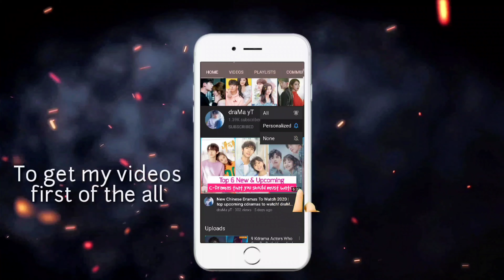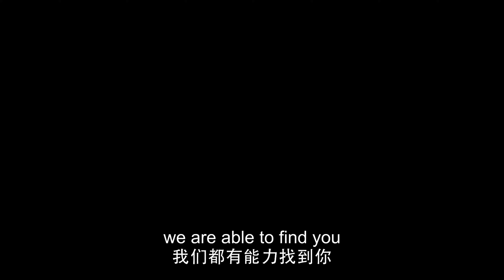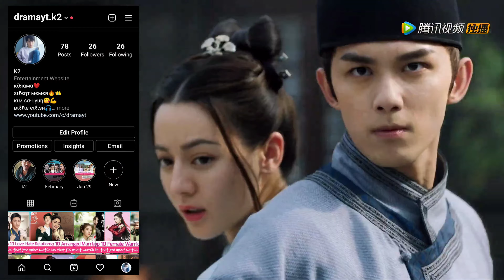Top 10 Chinese Dramas Airing in March 2021 | Best cdrama to watch in 2021! draMa yT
Myself k2,
I love to watch K-Dramas and C-Dramas. Here, in this video i have talked about my top 10 Ongoing Chinese Dramas which you should be watching in March 2021.And i have also shared my thoughts on these draMas. I just hope you will like this video..

(0:00) Intro
(7:56) 1. Word of Honor (2021)
(7:01) 2. Storm Eye (2021)
(5:41) 3. The Sword and The Brocade (2021)
(5:14) 4. My Heroic Husband (2021)
(4:01) 5. Humans (2021)
(2:39) 6. The Wolf Princess (2021)
(2:03) 7. Be My Cat (2021)
(1:18) 8. Remember My Boy (2021)
(1:04) 9. Really Meet Love That Day (2021)
(0:34) 10. Emperor or Boss (2021)

You can watch all of these dramas mentioned above on Netflix or Viki Tv/We Tv.